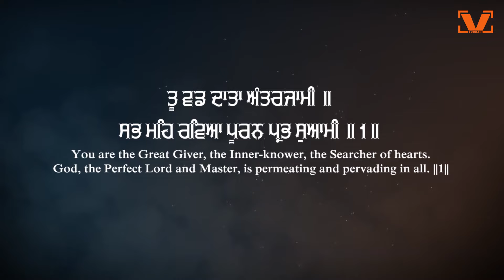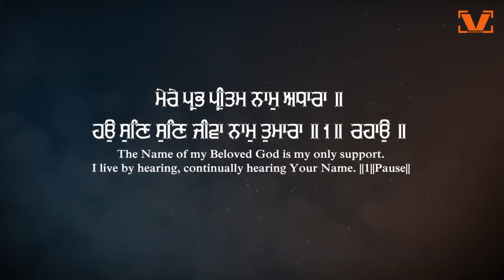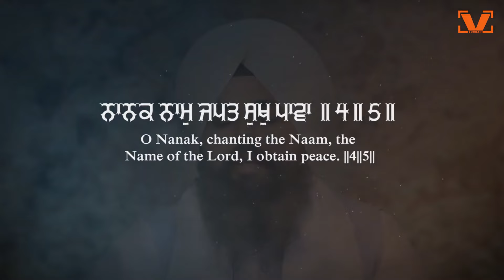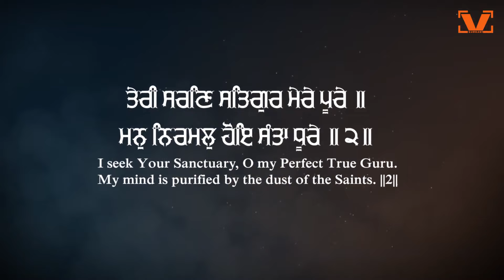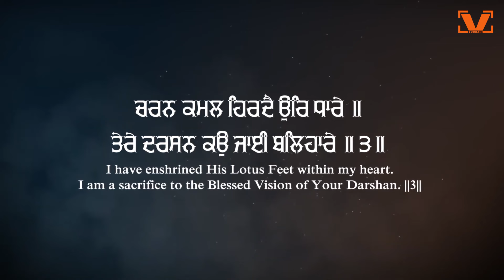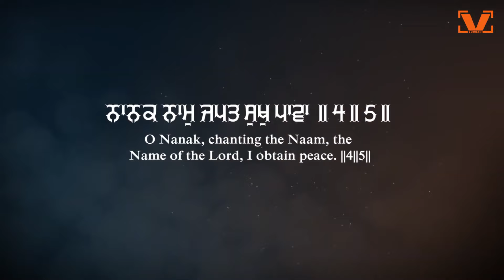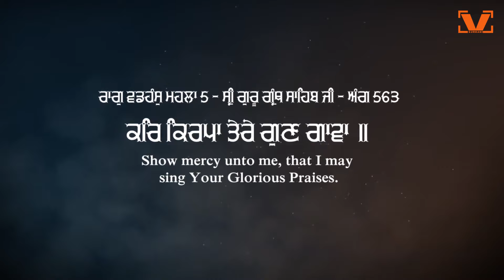New Shabad Gurbani Kirtan 2024 - Kar Kirpa Tere Gun Gawa - Bhai Gurjit Singh Ji Hazuri Ragi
V Gurbani & Sukhwinder Singh Bassi Presents

Title - Kar Kirpa Tere Gun Gawa
Recording - Tarraunam Studio
Music - Harjinder Singh Tinku
Video By - Harjinder Singh Tinku
Producer - Sukhwinder Singh Bassi